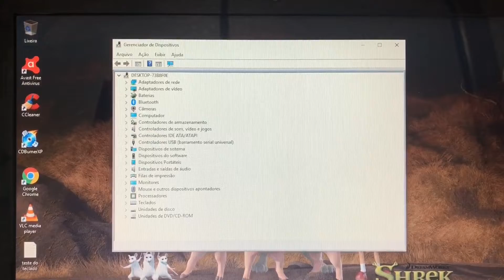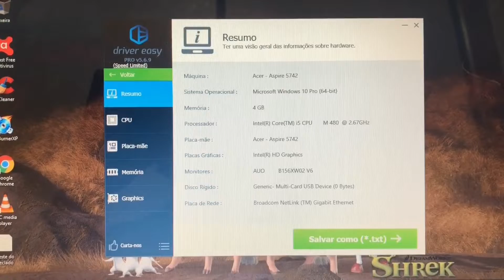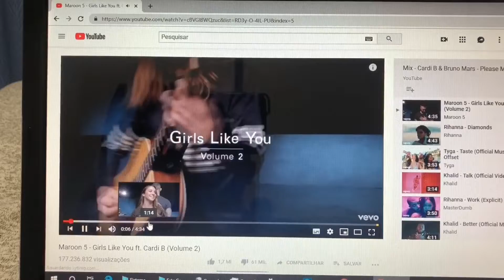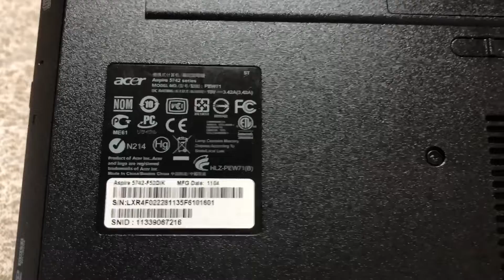Notebook Acer Core i5 Completo com HDMI Bluetooth Bateria Nova Barato 🙀 Vendido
¥15,000

Modelo 2011
Intel Core i5 CPU M480 2.67GHz (1 Geração)
4 Giga Memoria DDR3
Video Intel HD Graphics
Wi Fi
WebCam Embutida
Bluetooth